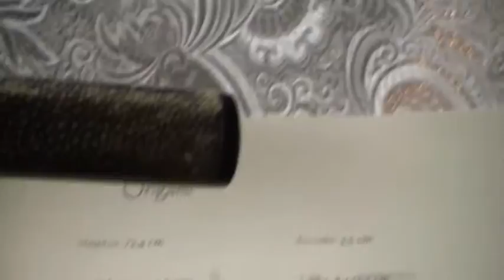Munenori Cockfight Katana San mai gitae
Délka: 103,5 cm

Nagasa: 73,4 cm

Tsuka: 29,5 cm

Gitae: San-mai

Motokassane: 7,8 mm

Sakikassane:  5,5 mm

Motohaba: 3,2 cm

Sakihaba: 2,35 cm

Kissaki: 3,5 cm (zvlášť broušené)

Sori: 2 cm

Materiál Nagasa: Kawakane-1095 steel, Shingane-1045 steel

Bod vyvážení: 14,5 cm od Tsuby

Materiál Tsuky: Same a lakovaná kůže

Sageo: kozinka

Tsuba: poměděná,zlacená a stříbřená mosaz

Fuchi: poměděná,zlacená a stříbřená mosaz

Kashira: poměděná,zlacená a stříbřená mosaz

Menuki: zlacená mosaz

Seppy: mosaz

Příslušenství: Origami (certifikát pravosti), černý, brokátový vak na meč, se stříbrnými sakurovými květy (replika brokátu z dinastie Ming)

Tameshigiri: tatami, zelený bambus, kontakt s jinou čepelí

     Kohoutí zápasy mají více než 6000 let starou tradici s místem vzniku kde jinde, než v Asii. I ve starém Japonsku byly tyto zápasy velmi populární, což dokazuje i nejznámější malba nejslavnějšího šermíře všech dob, Mijamota Musashiho. Malba zachycuje mnicha Hoteie, sledujícího zápasící kohouty. Stejný motiv je pak použit i na tomto meči.

Nagasa: Čepel v shinogi zukuri byla vykována v san-mai gitae, tedy za použití oceli s vysokým obsahem uhlíku 1095 pro kawagane (vnitřní část čepele) a oceli se středním obsahem uhlíku 1045 pro shingane (postranní části čepele). Díky tomu je čepel dostatečně tvrdá, ale současně i pružná a odolná proti zlomení. Předěl mezi kawagane a shingane je při lepším pohledu znatelný již z fotografií.

Hamon ve stylu notare je u tohoto meče velmi dobře viditelná. Čepel je celkově velmi masivní také díky hiraniku a absenci bo-hi. Kissaki je kován zvlášť, což dokazuje i výrazné yokote, které jej odděluje od zbytku čepele. Na nakago jsou gravírovány kanji pro Munenori a mei (signatura kováře).

Saya: Pochva je celkově velmi výrazná a zdobná, díky jejímu potažení rejnočí kůží. Koiguchi, kojiri a kurigata jsou tvořeny býčím rohem. Okolo saya je uvázána sageo z černé kůže, protažená mosaznými shitodome.

Tsuba: Záštita meče je z masivní mosazi, s detailním vyobrazením Mnicha sledujícího kohoutí zápas, pod borovicí a sochou Buddhy. Vybrané prvky jsou zvýrazněny zlacením a stříbřením. Habaki je mosazné, s vyobrazením několika znaků tomoe a skvěle ladí s mosaznými seppami.

Tsuka: Dřevěná rukojeť byla z obou stran potažena kůží z Rejnoka a opletena ve stylu Kujirahire ajiromaki zuka, s použitím tenké, kožené šňůry. Tsukamaki bylo následně prolakováno pro zvýšení jeho pevnosti a trvanlivosti. Fuchi a kashira jsou stejně jako tsuba z mosazi, s detailním vyobrazením kohoutů, zdobených zlacením a stříbřením. Menuki jsou opět ze zlacené mosazi, ve tvaru sakurových květů. Čepel je v rukojeti zajištěna jedním bambusovým mekugi, jako tomu bylo u původních samurajských mečů.